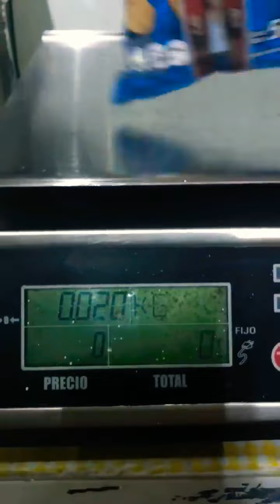SABRITAS NOS MIENTE😭💔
RIP Sabritas